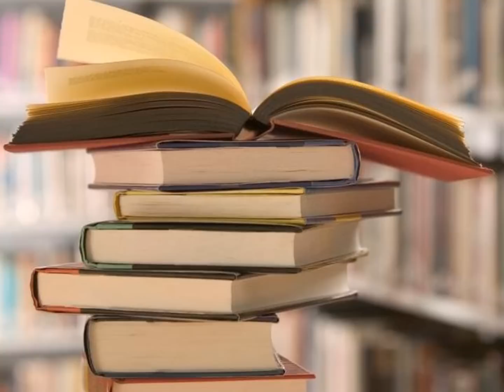De dagen en jaren ...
Christelijk lied Morning-Light